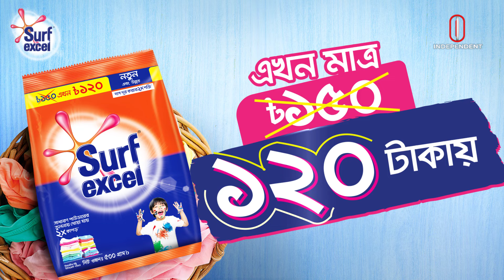শিরোপা উৎসব করেই সাত বছরের সম্পর্কের ইতি টানলেন এমবাপ্পে | Kylian Mbappe | PSG | Independent TV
বিদায়ী বার্তা আগেই দিয়েছেন। সে হিসেবে গতকাল ফ্রেঞ্চ কাপের ফাইনালে অলিম্পিক লিওঁর বিপক্ষে পিএসজি জার্সিতে শেষ ম্যাচ খেলে ফেললেন কিলিয়ান এমবাপ্পে। ফরাসি স্ট্রাইকারের প্যারিস অধ্যায়টা শেষ হলো দারুণ একটা উপলক্ষ্য দিয়ে।
The farewell message has already been given. As such, Kylian Mbappe played his last match in the PSG jersey against Olympique Lyon in the French Cup final yesterday. The French striker's Paris chapter ended on a high note.